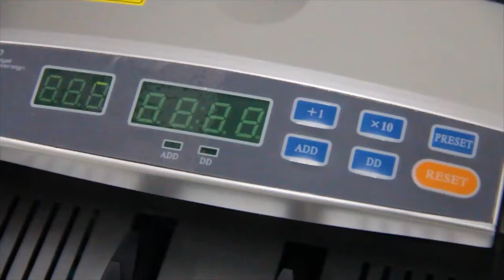Video Vortex: Shane O'Neill Not Another TransWorld Video | TransWorld SKATEboarding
The Street League Super Crown champ put out this part in 2011. It's a technical showcase for the ages. Congrats again Shane!

Video / @jon_holland @chrisrayfilms